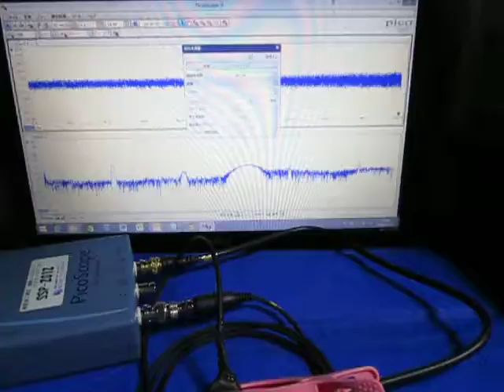超音波‹発振・制御›（超音波テスター） ultrasonic-labo